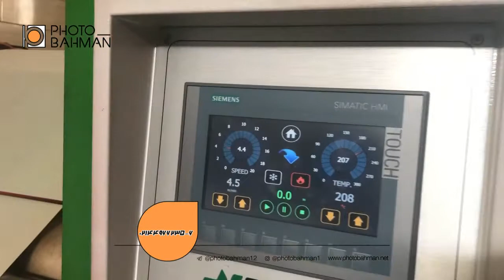فروش اقساطی دستگاه کلندر دیفرو ترکیه تا عرض 3.30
فروش اقساطی دستگاه صنعتی کلندر کاغذ سابلیمیشن عرض 180 تا 330 با بالاترین کیفیت و امکانات به روز دنیا /جدیدترین کلندر صنعتی برند دیفرو ترکیه ای / انتقال رنگ روی پارچه ساعتی 400 متر طول تا عرض 320 سانتیمتر ( توان تولید 1200 متر مربع در ساعت ) / پرفروشترین دستگاه کلندر صنعتی ترکیه ای جهت چاپ شال روسری و تولید کالای خواب و پرده در ایران / تحویل و نصب فوری ، آموزش رایگان ، یکسال گارانتی / سیلندر فول روغن استیل تا قطر 1 متر / با گارانتی و خدمات 10 ساله 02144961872 داخلی 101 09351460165